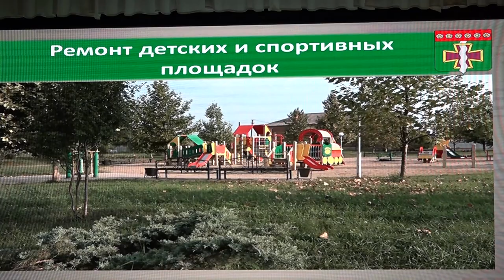Открытая сессия Совета Афипского городского поселения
Исполняющая обязанности главы поселения Юлия Вакуленко отчиталась о проделанной в 2022 году работе. В зале присутствовал руководитель муниципалитета Андрей Дорошевский, депутаты, представители общественных организаций и местные жители.